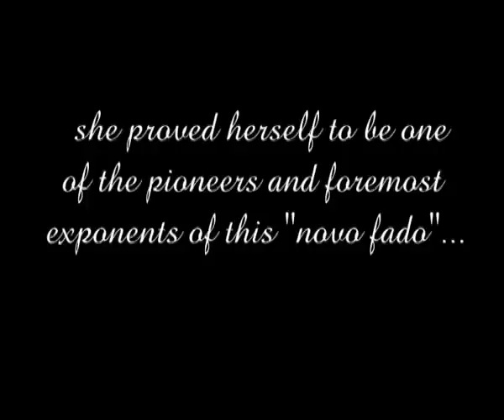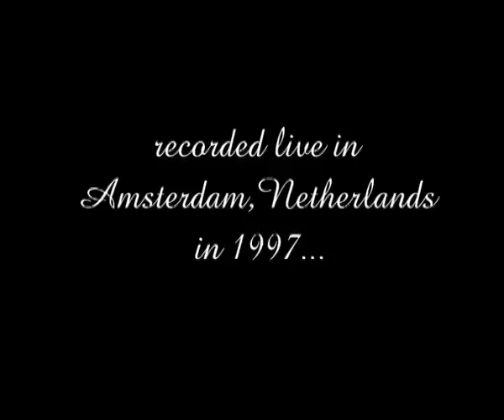Cristina Branco Fado Debut Album Release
Cristina Branco, A New Fado Sound

There is a new generation of singers breathing fresh life into the fado, the 'Portuguese blues'. Cristina Branco is one of them. The singer possesses a wealth of knowledge on the historic background of the fado. Cristina and her accompanist Custódio Castelo are among the most innovative artists of this new generation and they set the tune for further development of this genre. The special chemistry between the two created a "novo fado" a "new fado sound", fresh with flexible melody lines, and a more important role for the instrumentalists than in the traditional fado.

The Guitarra Portuguêsa or Guitarra do Fado is a twelve string lute (six double strings) with a long fretted neck ending in a fan-shaped tuning head. It is descended from the Western European (English) cittern of the 16th to 18th centuries and the Spanish bandurria. Its overall length is about 75 cm (29.5 in); it has a pear-shaped body with a flat sound table and a slightly rounded back. The three treble string pairs are tuned to the same note and the three pairs of bass strings are tuned in octaves which gives the instrument its full and rich sound. It is generally played together with a six string classical guitar, the viola, as accompaniment.

The lyrics of the fado (literary: fate) are based on saudade, a Portuguese word that cannot be translated into other languages. 'Nostalgia', 'desire' or a complete feeling of melancholy come closest. The urge to express this emotion is very highly developed among the Portuguese, who live by the sea and are used to waving farewell to loved ones.

Hopeless love, pain, sorrow, the life at sea and the longing for home are the most common themes of the songs. They can be found in the poems of the 15th century poet Luís Vaz de Camões but just as well in the lyrics by Jorge Fernando, Maria Manuel Cid and Manuel D'Andrade, some of the most important contemporary Portuguese song writers.

For Cristina Branco the fado is the ideal vehicle for her musicality and feelings: "I started singing at a very young age, preferably jazz. But as Portuguese, the fado is in our blood. As I began to understand fado poems, they meant a lot more to me than other songs."

Cristina and Custódio are very innovative in their approach. While the basis still lies in the traditional fado, they allow outside influences into their music.

Branco: "Custódio Castelo composes the melodies to my voice. There is a special interaction between us. We bring a slightly different 'touch' to the genre. In general you can say that our melody lines are slightly more flexible than those of traditional fado."

Does a fado singer need to have led a harsh and dramatic life?

Cristina answers laughing: "I am a cheerful person by nature. It is more a question of empathy. Feeling the pain of the poet is enough to ensure a fine fado song."

The time has come for the fado to reclaim its rightful position in Portuguese culture. The beginning of this new era is clearly marked by Cristina Branco singing the music of Portugal's great poet and composer José Afonso.

No fado singer has ever done this before.